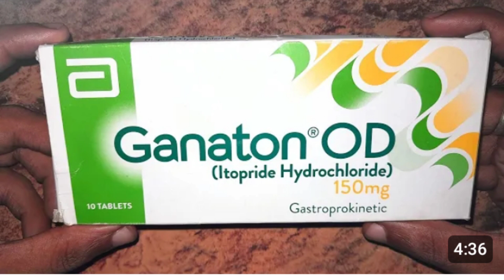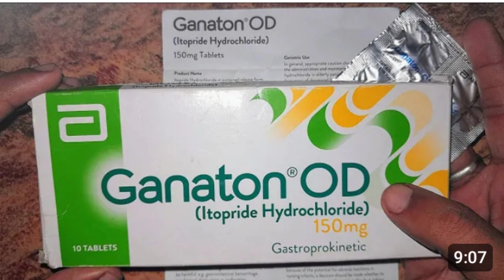Ganaton OD 150mg itopride hcl| usesside effects how to use in urdu hindi